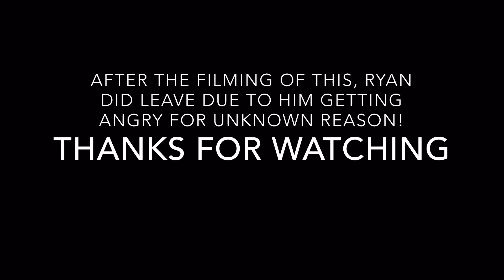Play fight turned serious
So me and my friend were setting up a little fight scene and later through the video he got pissed off, unfortunately we didn't get everything that happened after, but yeah enjoy!